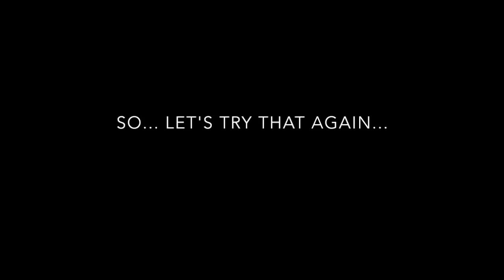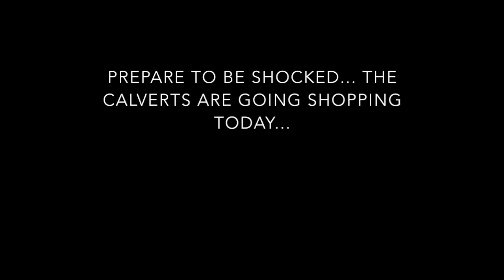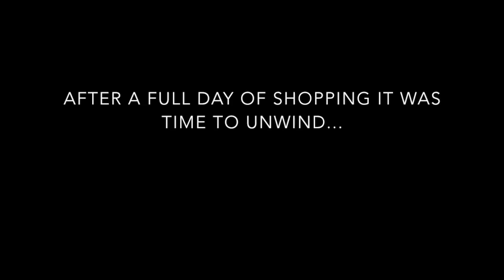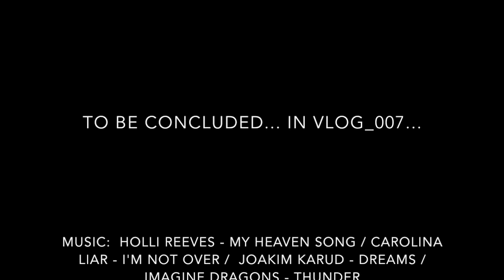VLOG_006 - Amy Sings Sir Mix-A-Lot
First of two Vlogs about our family trip to Colorado.